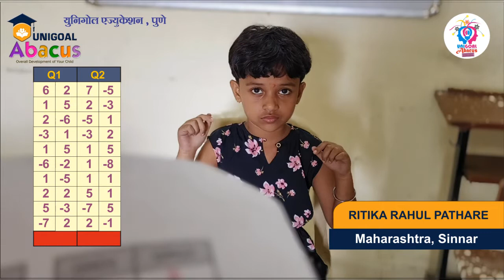ABACUS LEVEL - 0: 1D 20NUMBERS, Performance of RITIKA RAHUL PATHARE